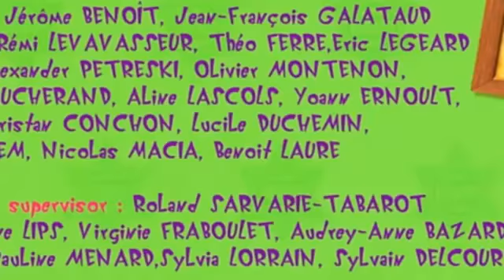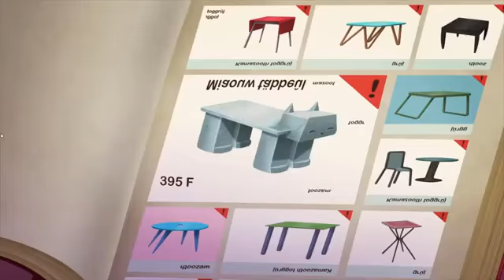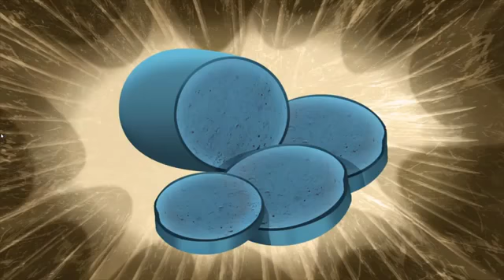LASER basics explain | msc-physics | stimulation emission - population inversion - resonator cavity